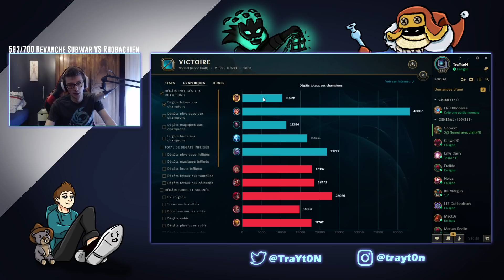DÉCOUVERTE de RELL, le NOUVEAU support de LEAGUE OF LEGENDS | OP ou TROP FAIBLE ? | SAISON 11 FR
Je découvre Rell et je la joue pour la première fois en flex gang.

Monteur : Allender__
Miniaturiste : KindRaven